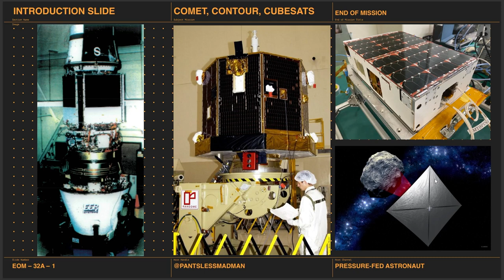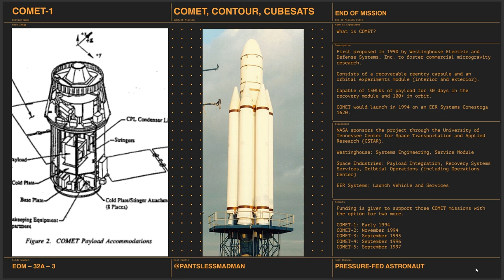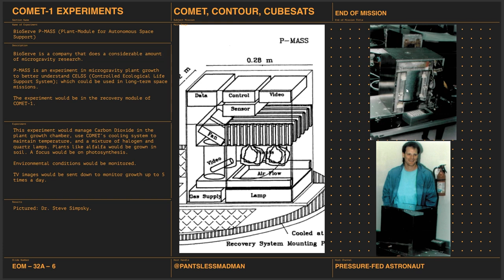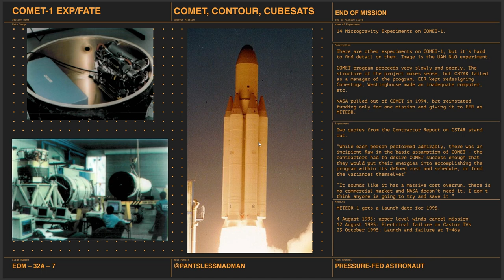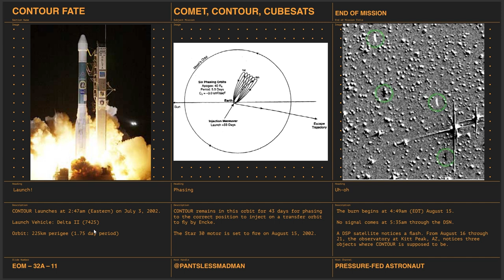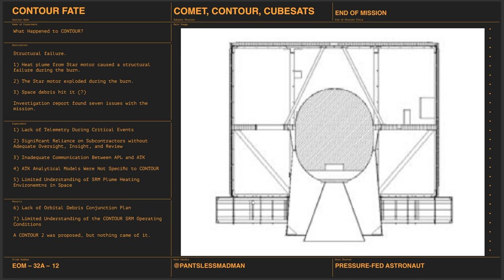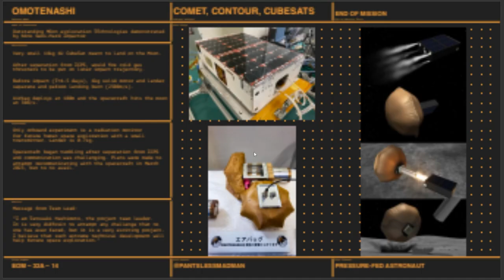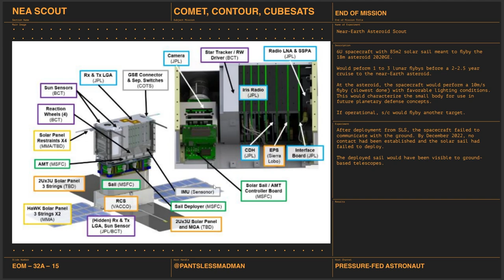COMET-1, CONTOUR, and Artemis I CubeSats | End of Mission Episode 2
On today's episode, PFA struggles with audio (again), FoS doesn't understand Qualification by Similarity (also avoids innuendo), and y'all learn about four failed spacecraft--with details of what was on them! Exciting! We also reference an old TV show almost none of you have seen!

End of Mission theme by Face of Sarcasm

Images used are from the references given or from NASA/US Government and therefore in the public domain.